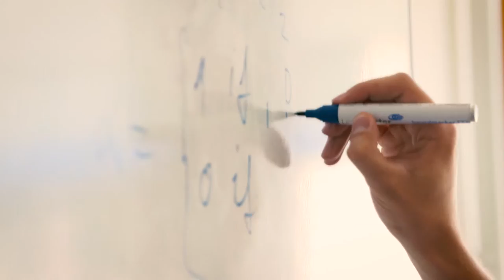波恩莱茵锡格应用科学大学 H BRS Imagevideo CHINESE 2016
The Hochschule Bonn-Rhein-Sieg University Applied Sciences (H-BRS) was founded in 1995. It is a dynamic and research-driven university with around 8,000 students, approximately 150 professors and 263 research associates. They are supported by around 400 highly qualified lecturers from the fields of academia, business and industry. An additional 200 employees work for the Administration, the Library and the Language Centre.

From the University into the world: With a view to the changing requirements of the job market, H-BRS sustainably supports periods of study abroad. Summer Schools are already suitable for students during their early semesters (Grundstudium); they are mainly subsidised by theUniversity's Fund-Raising Association (Fördergesellschaft).

It is compulsory to study at least one foreign language. The Language Centre, which is an integral part of the University, offers approximately 25 languages, with a focus on technical language. The University cooperates with approximately 50 foreign universities in about 30 countries. In the winter semester 2015/16, the proportion of international students enrolled at Hochschule Bonn-Rhein-Sieg was roughly 16 percent.

波恩莱茵锡格应用科学大学建立于1995年。它是个充满活力的科研驱动的大学。约8000个学生，150个教授和263个研究人员在这学习工作。

来自学术界，商业和工业领域的大约400名高素质的讲师为他们提供支持。另有200名员工担任行政工作和在图书馆和语言中心工作。

从大学进入世界：为了满足就业市场不断变化的需求，波恩莱茵锡格应用科学大学 可持续地为学生的海外留学提供支持。 暑期学校就挺适合在大学阶段前期（Grundstudium）的学生们; 这些主要由大学筹款协会（Fördergesellschaft）提供资助。

学生必须学习至少一门外语。 语言中心是大学的一个组成部分，提供约25种语言的课程，重点是专业／技术语言。 大学与约30个国家的约50所国外大学合作。 在2015/16学年的冬季学期入读波恩莱茵锡格应用科学大学的国际学生的比例约为16％。